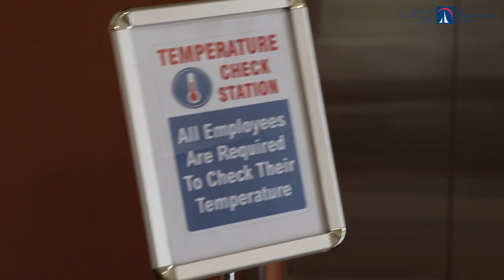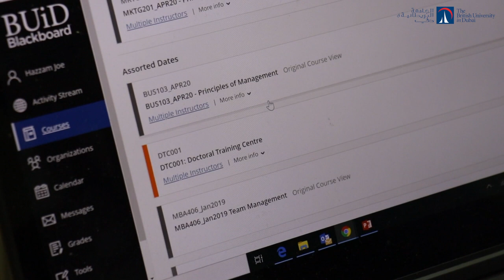Welcome message from the Vice Chancellor Professor Abdullah Alshamsi